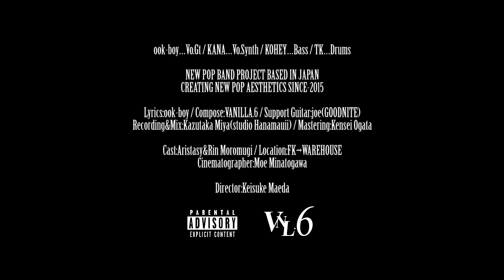VANILLA.6 - Side Effect (Official Music Video)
Lyrics：ook-boy
Compose：VANILLA.6
Recording & Mixing：Kazutaka Miya
Mastering：Kensei Ogata
Cover Photo：Kosuke Murota

出演：Aristasy / 諸麦 倫
ロケ地協力：FK→WAREHOUSE
撮影：湊川萌
絵コンテ・演出・編集：前田佳祐

VANILLA.6

NEW-POP BAND PROJECT BASED IN JAPAN
CREATING NEW-POP AESTHETICS SINCE 2015.